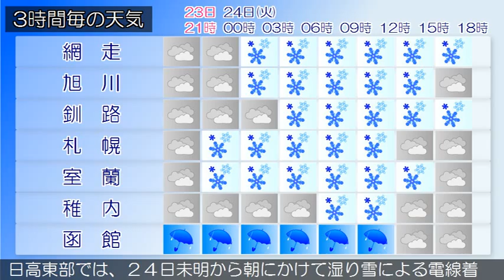2015/11/23 北海道地方の天気予報 夕